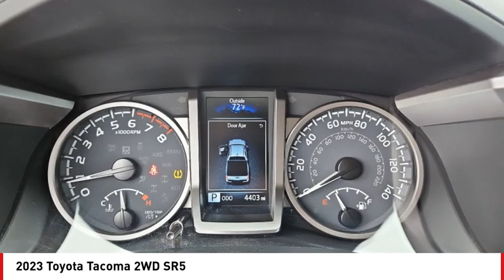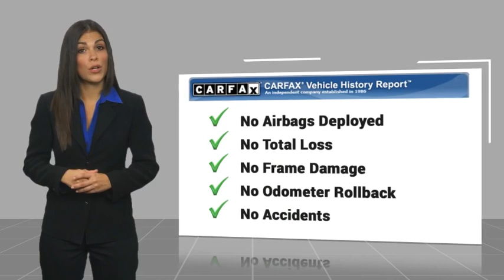2023 Toyota Tacoma 2WD San Angelo TX G23904A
2023 Toyota Tacoma 2WD SR5

You'll love this 2023 Toyota Tacoma 2WD. This is a vehicle you'll want to take home. Call and get in touch with Mitchell Buick GMC directly, and be the first to open the vehicle door today!